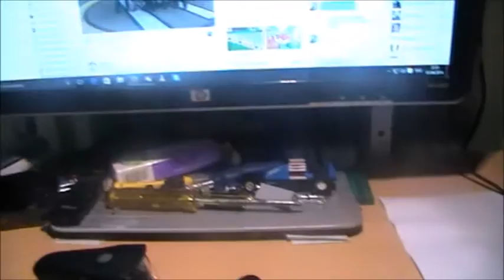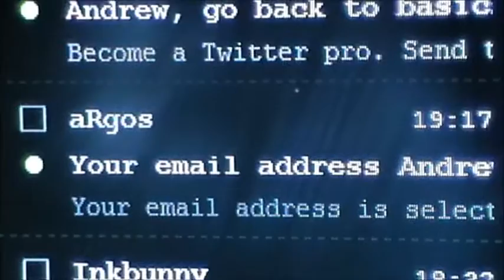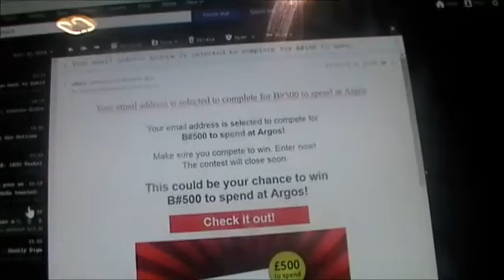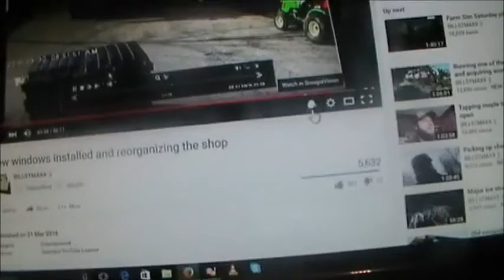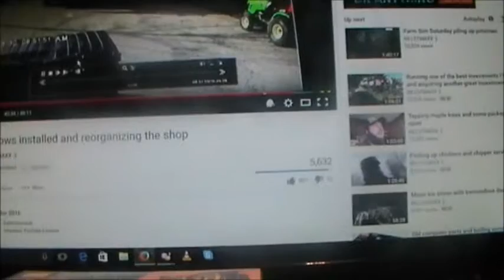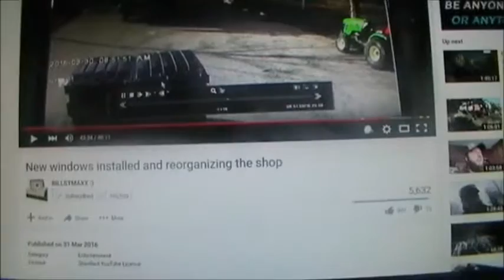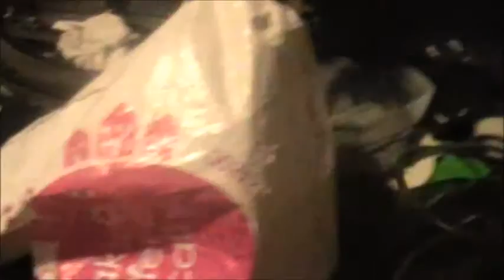Whats in the bag(s)?